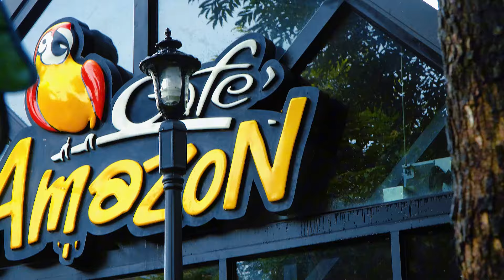PTT Takeo​ in front of Provincial Hall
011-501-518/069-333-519